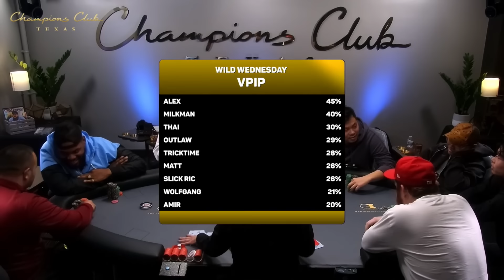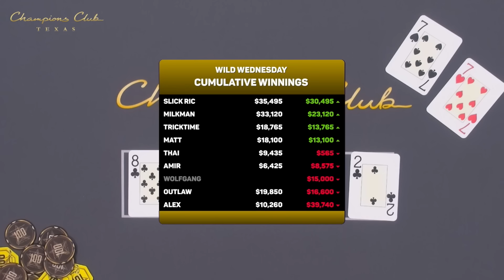THE BIGGEST BLUFF OF MY LIFE!! $16,000 POT! | Poker Vlog #266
0:00 Intro
0:15 Poker Hands
22:30 Outro